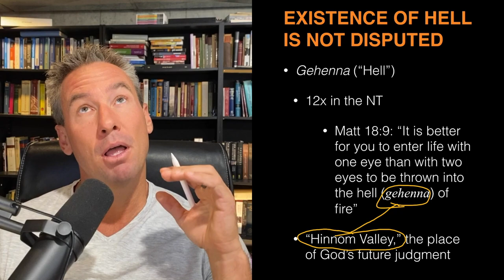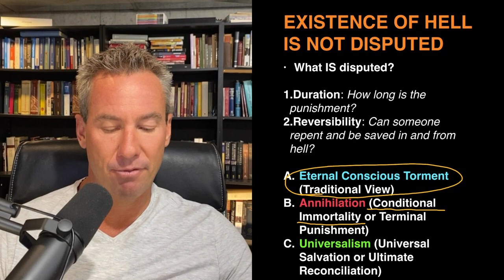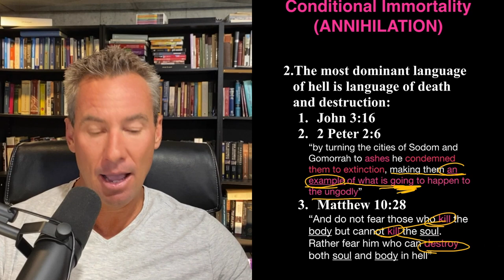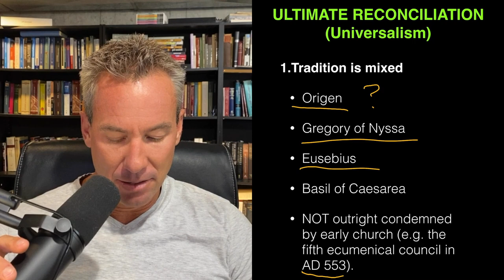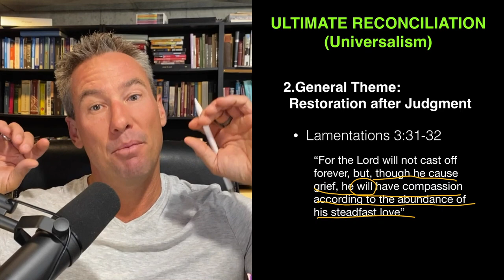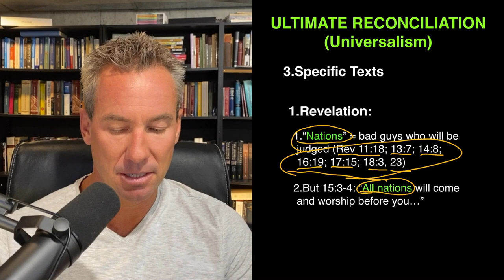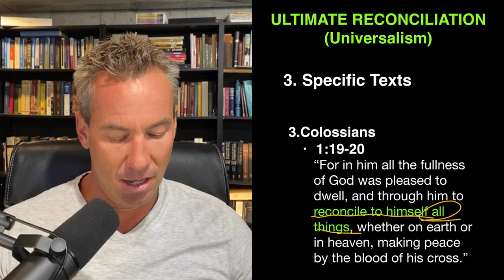3 Christian Views of Hell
Most people assume that “hell” means “eternal conscious torment forever and ever.” But the doctrine of hell has actually been widely disputed throughout church history. There are actually three quite different understandings of hell that have been believed and taught in the historic, orthodox Christian church: eternal conscious torment, annihilation, and ultimate reconciliation.

In this first (of two) videos on hell, I lay out these three different understandings of hell. I try to do so in an unbiased way so that you can wrestle with each view without letting my rhetoric get in the way. In the next video, I’ll show why I believe in the view of hell that I do.